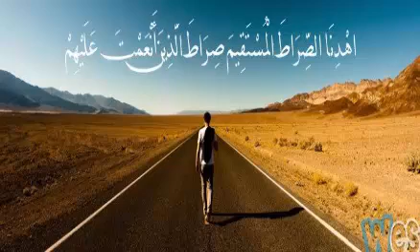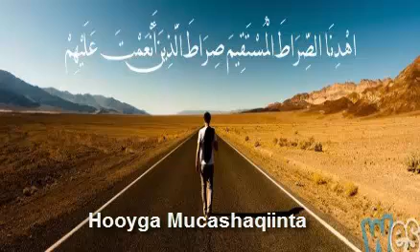Dardaran Fiican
3 Dardaran oo aan ugu Magac daray " Dahab " SHARE dheh Rabi kheyr ha ku siiye .!